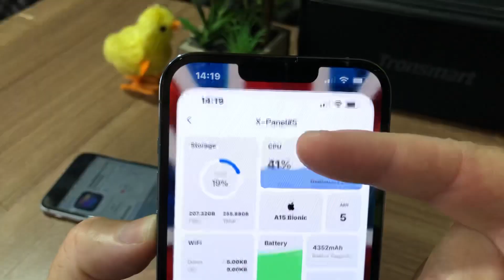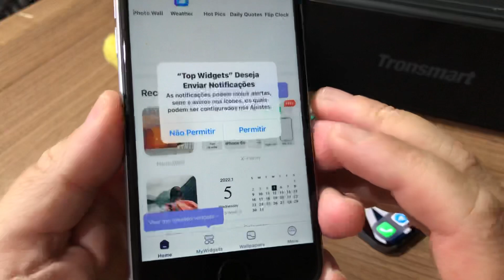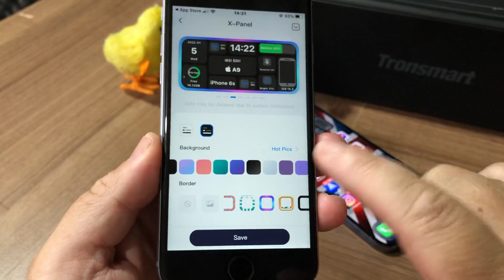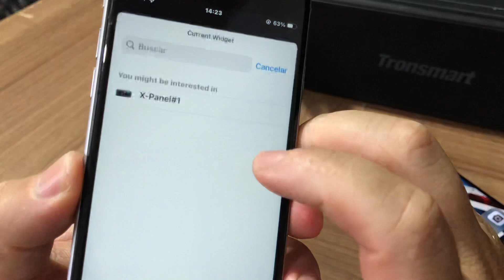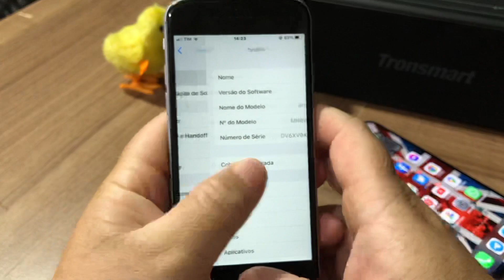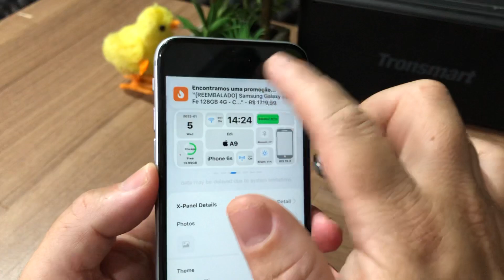Este Widget não pode faltar no seu iPhone.